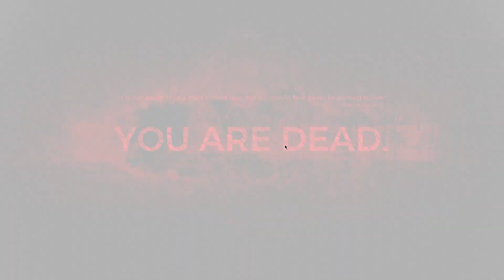Remnant: From the Ashes - Part 254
Settings:
Difficulty Mode - Nightmare
Game Mode - Co-op

Peripherals:
Generic Fightstick